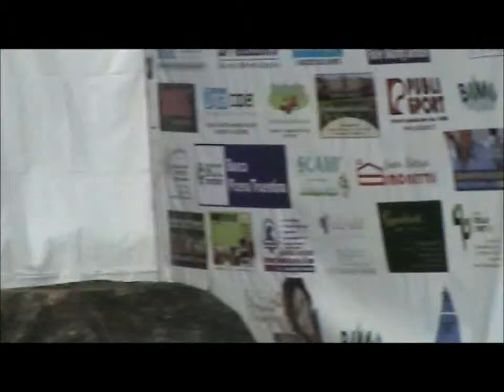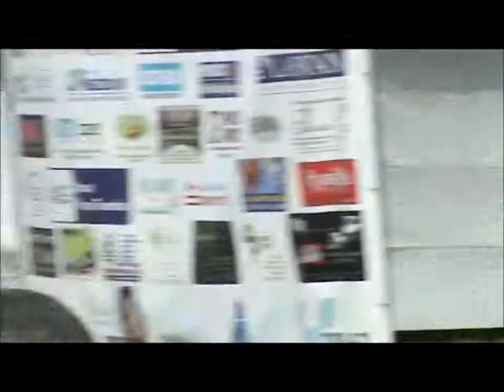1000m ek italie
EK Italie